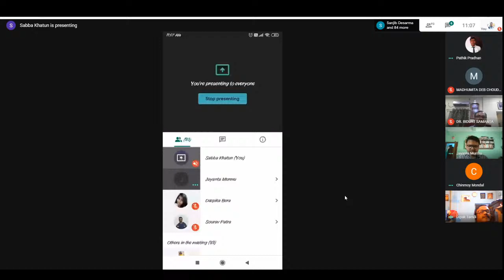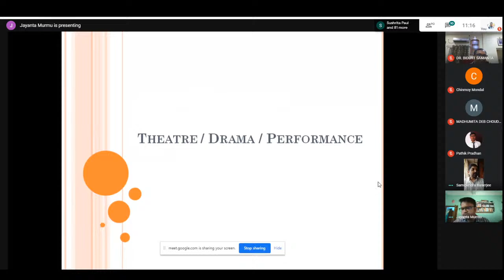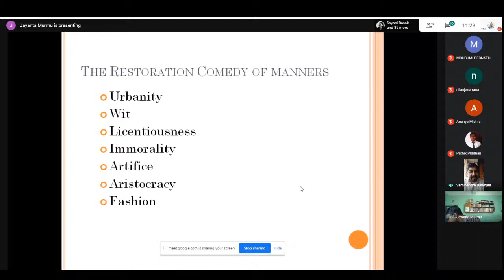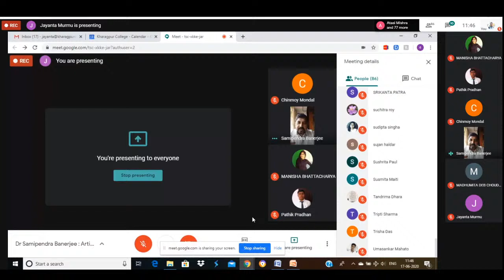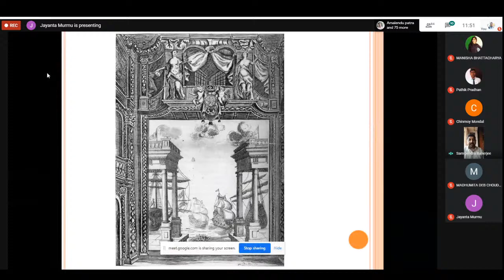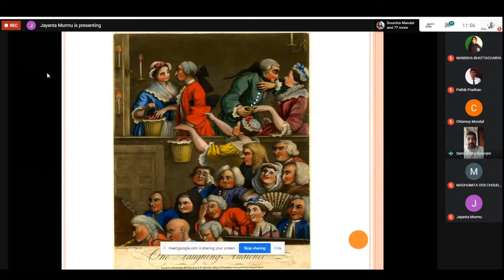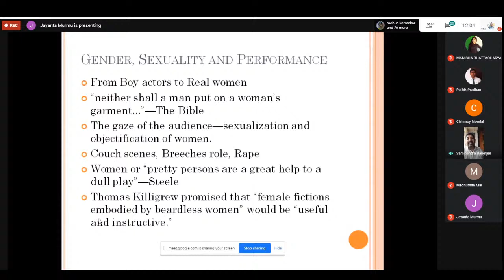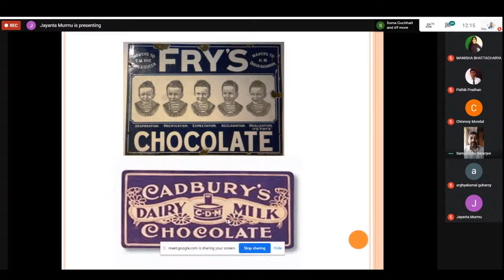Artifice, Gender and Performance: A Reading of The Way of the Wrold by Department of English